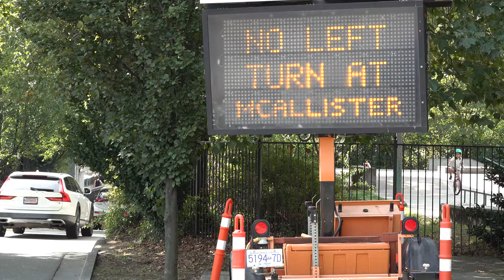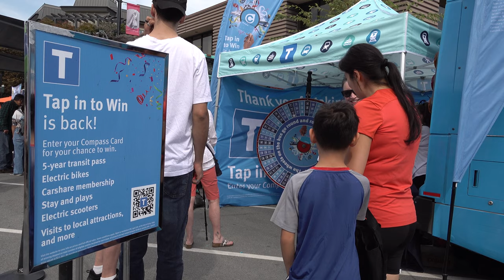Car Free Day in Port Coquitlam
The inaugural edition of Port Coquitlam's Car Free Day took place on Sunday, September 10th. The city shut down McAlister Drive in order to host the event which was a day full of free family-friendly activities. Presented in part by the Downtown Port Coquitlam Business Improvement Association, the event included live entertainment, community booths, food vendors and electric vehicle displays.

The City of Port Coquitlam has a very well defined downtown core and is doing it's best to make the city a walkable city with many of it's new amenities, such as the new community center, within walking distance of it's central core.

With an ever increasing series of environmental disasters taking place around the globe that can be directly attributed to global warming, we as individuals can not leave it up to governments to manage on their own. While they tackle the big issues we have to do our best to shape our behaviors in such a way that working together accumulatively, we can make a big impact as well. We will never move away from using fossil fuels entirely, but the more that we can do as individuals, such as taking mass transit or utilizing electric vehicles the better.